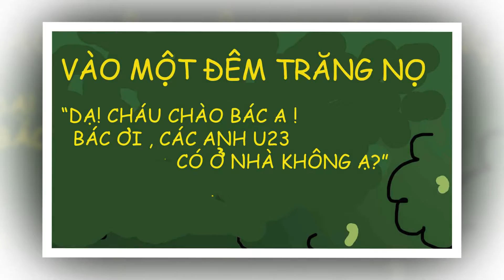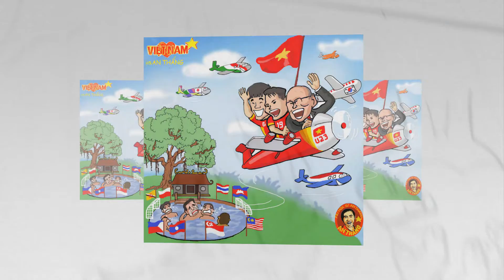TRANH VẼ TÁI HIỆN CHIẾN TÍCH LỊCH SỬ U23 VIỆT NAM - AN THẮNG